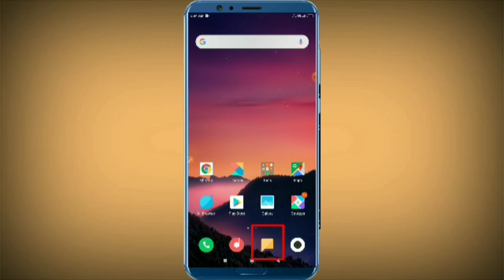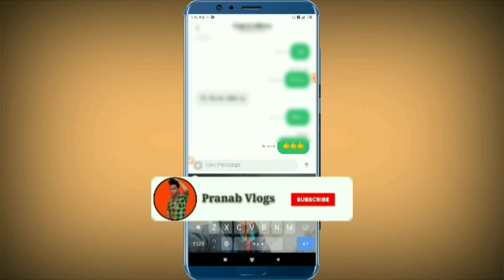Message Mein Emoji Send Kaise Karen | How to Send Emoji in Message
Aajka Video Me Aap Logoko Baat Kiya Tha Message Mein Emoji Send Kaise Karen

 Pranab Vlogs
 Pranab Vlogs